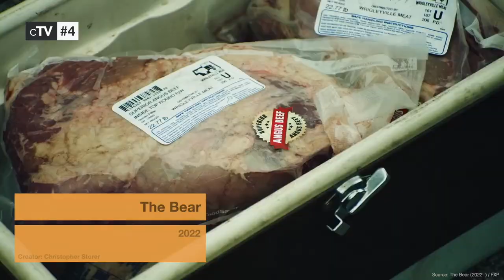Top 10 Drama TV Series of 2022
If you want know the best drama tv shows you should definitely watch our picks for the best drama tv series of 2022. All dramatic series in this ranking started in 2022.

We missed your favorite Drama TV Series of 2022?

TV Series in this Ranking:
10. Tulsa King (2022– ): (00:13)
9. Winning Time: The Rise of the Lakers Dynasty (2022– ): (00:54)
8. This Is Going to Hurt (2022): (01:36)
7. Bosch Legacy (2022– ): (02:15)
6. Heartstopper (2022– ): (03:05)
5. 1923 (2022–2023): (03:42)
4. The Bear (2022– ): (04:29)
3. Star Wars: Andor (2022– ): (05:15)
2. House of the Dragon (2022– ): (06:00)
1. Severance (2022– ): (07:34)